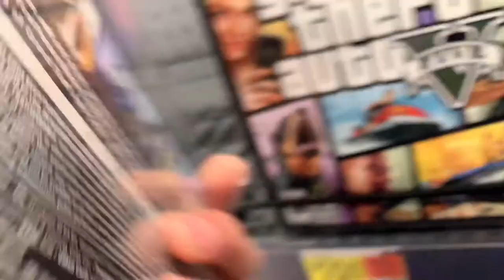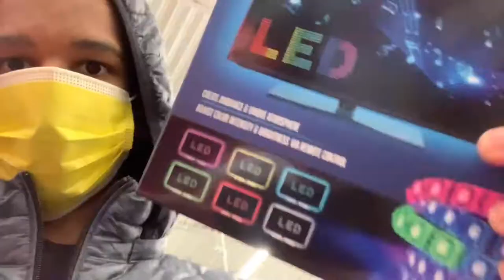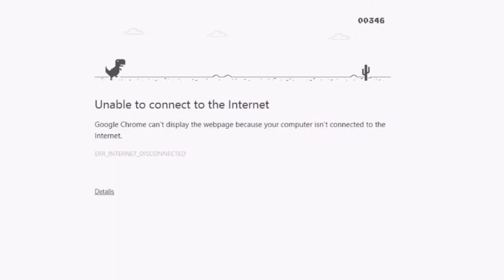I LEFT MY HOUSE FOR THE FIRST TIME **BAD IDEA**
I'm Never leaving the house Again...